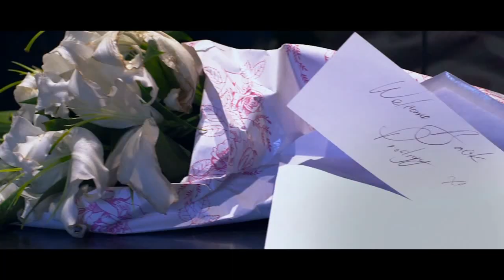DJ Soler - OG Bobby Johnson (Remix)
Produced Using FL Studio and Acid Pro

Remix of OG Bobby Johnson by Que